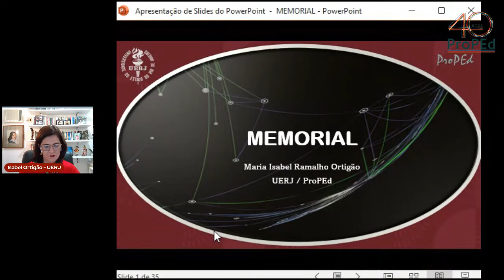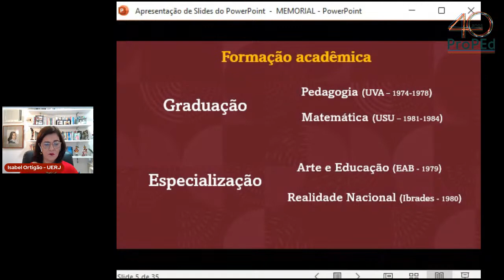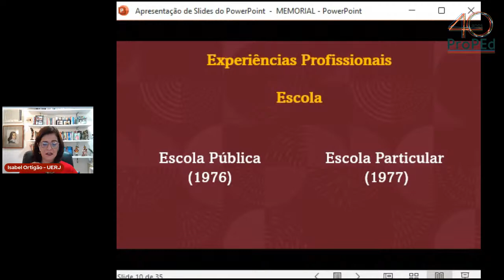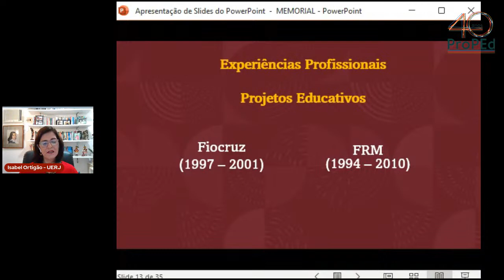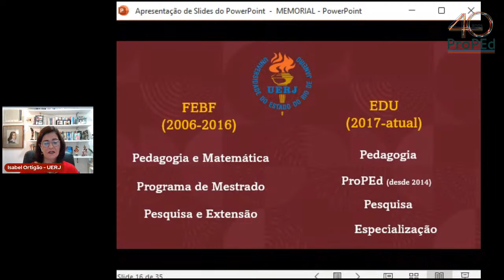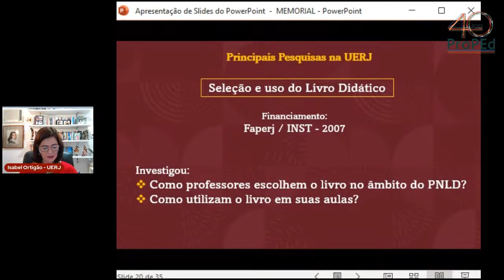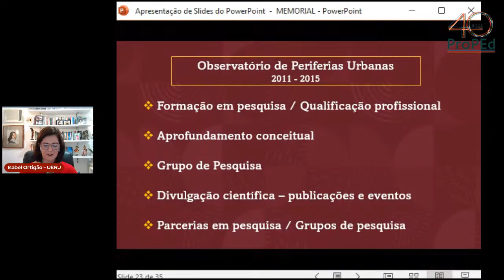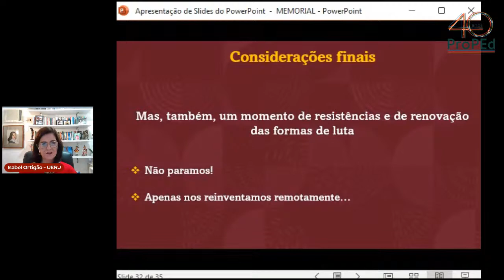Defesa de memorial - Maria Isabel Ramalho Ortigão